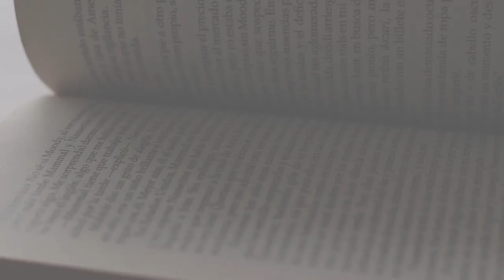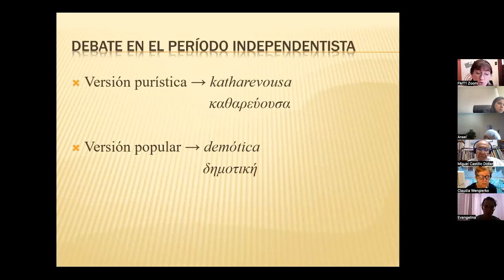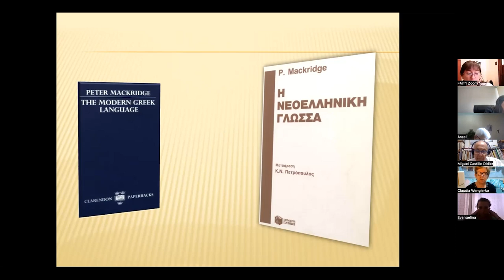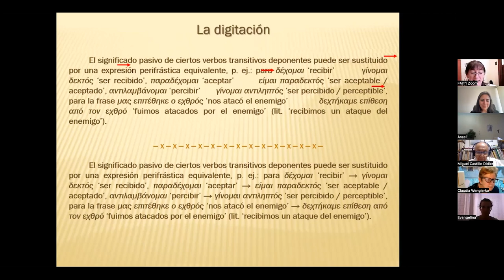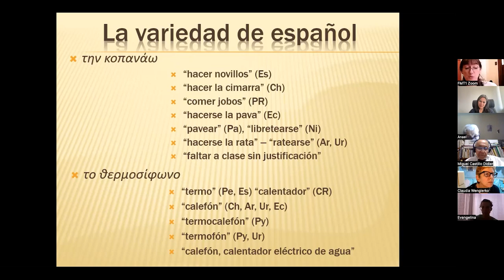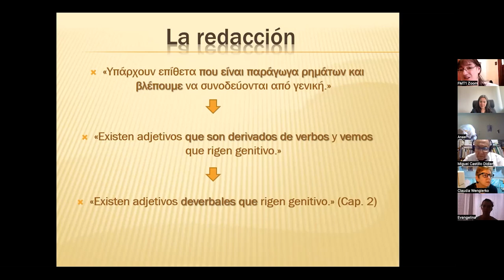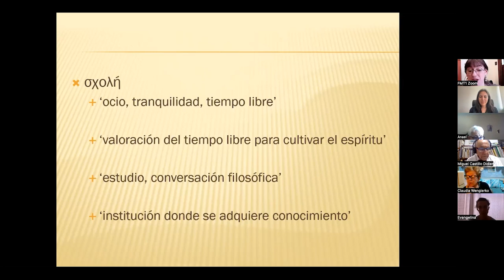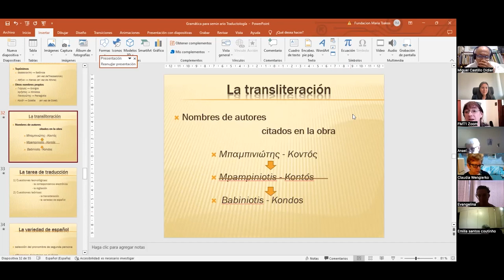Soraya Ochoviet | Traductología y traducción - Seminario Internacional